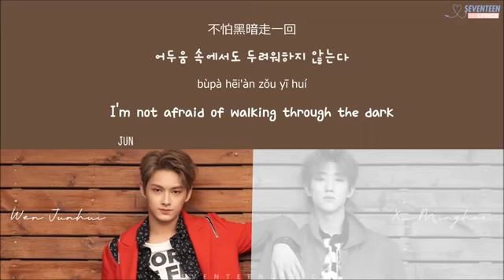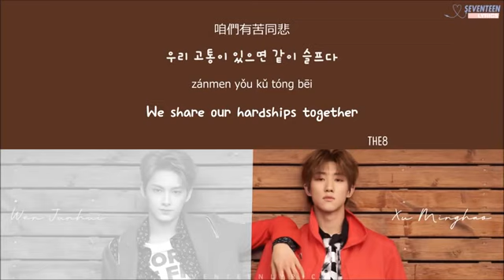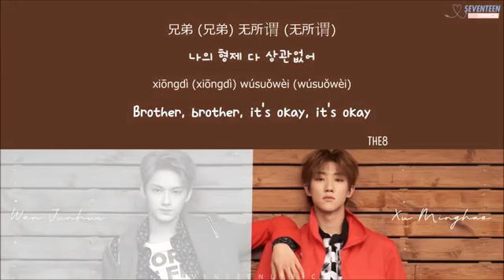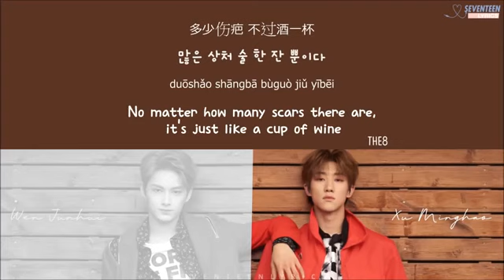LYRICS 가사 SEVENTEEN 세븐틴 JUN & THE8 兄弟一回 Brothers For One Time Chinese Drama 7 Days OST 360 X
Thanks